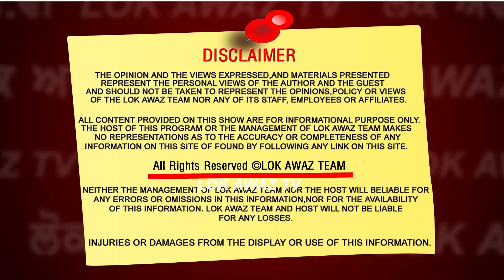ਆਹ ਦੇਸੀ ਟਰੱਕ ਡਰਾਈਵਰ ਦੇ ਕਮਾਲ ਦੇ ਗਾਣੇ ਸੁਣ ਕੇ ਮਨ ਖ਼ੁਸ਼ ਹੋ ਜਾਵੇਗਾ, ਮੁਫ਼ਤ ਬੱਸ ਸਫ਼ਰ ਤੇ ਤਾਂ ਬਾਹਲਾ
ਆਹ ਦੇਸੀ ਟਰੱਕ ਡਰਾਈਵਰ ਦੇ ਕਮਾਲ ਦੇ ਗਾਣੇ ਸੁਣ ਕੇ ਮਨ ਖ਼ੁਸ਼ ਹੋ ਜਾਵੇਗਾ, ਮੁਫ਼ਤ ਬੱਸ ਸਫ਼ਰ ਤੇ ਤਾਂ ਬਾਹਲਾ ਘੈਂਟ ਗਾਣਾ ਲਿਖਿਆ ਬਾਈ ਨੇ